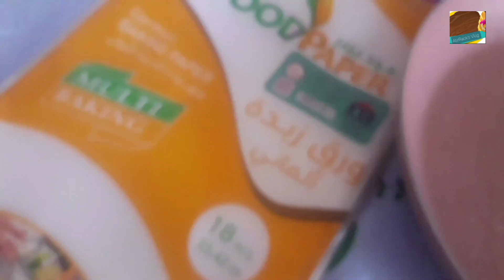How to cook Bibingka sa kawali ||No Oven Glutinous rice cake